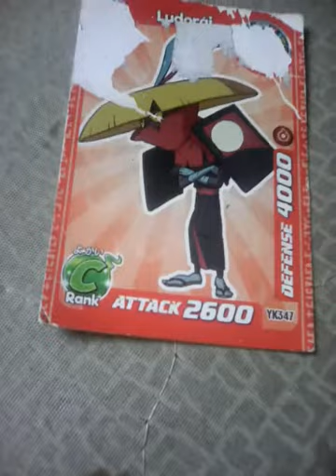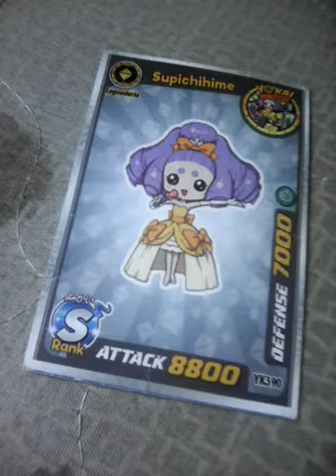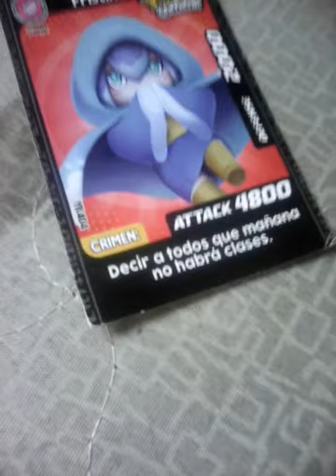Escuela yokai watch : concurso que canto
Tienen todo el mes de diciembre para enviar sus vídeos